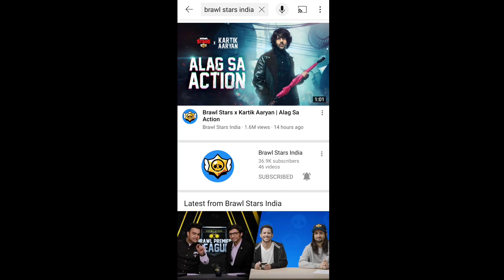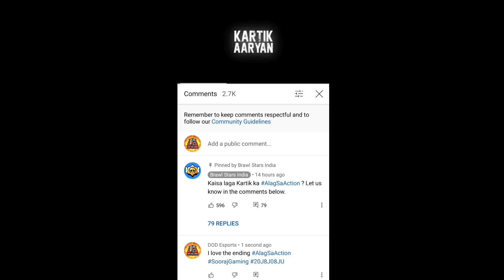Brawl Stars x Kartik Aryan Reaction + 3x Brawl Pass Giveaway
Brawl Stars x Kartik Aryan Reaction + 3x Brawl Pass Giveaway | Sooraj Gaming

I Hope You Guys Will Enjoy This Video And if You Did Enjoy it Please Leave Some Support Guys And I Hope To See You in One Of My Next Videos!

Game Description:
Brawl Stars is a freemium mobile video game developed and published by the Finnish video game company Supercell.